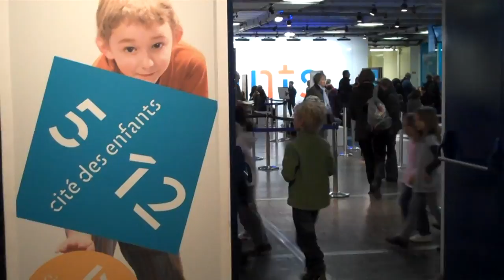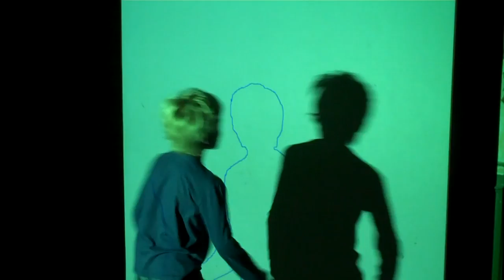Paris with Kids - Cité des Sciences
Paris with Kids. Niko and Mischa Lüfkens are enjoying the attractions at the Cité des Enfants in the Cité des Sciences in Paris, one of the must-dos with children in Paris.